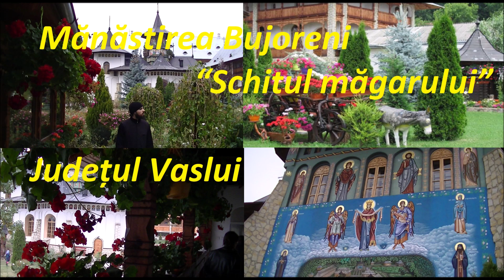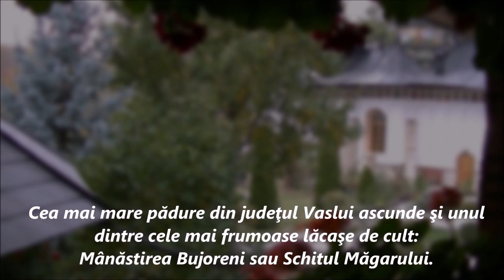Mănăstirea Bujoreni - ''Schitul Măgarului'' - Județul Vaslui, România.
Cea mai mare pădure din judeţul Vaslui ascunde şi unul dintre cele mai frumoase lăcaşe de cult: Mânăstirea Bujoreni sau Schitul Măgarului. Mănăstirea Bujoreni, cunoscută şi sub numele
“Schitul măgarului” se află la o distanţă de aproximativ 22 de kilometri de Bârlad. Istorioarele şi legendele despre acest loc au fost transmise de-a lungul vremii din gură-n gură. Chiar în incinta mânăstirii este amenjat un loc unde turiştii pot să o citească.